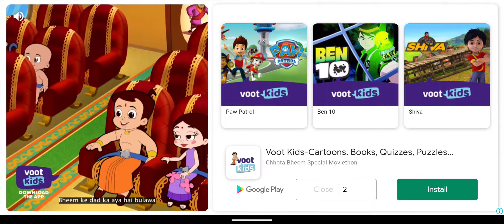Stumble Guys - Android Gameplay | Pivot Push, Canon Maps | Knockout Royal Game | Fall Guys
Stumble Guys - Android Gameplay | Pivot Push, Canon Maps | Knockout Royal Game

Your support is my motivation and your support boosts me to continue my work with great content.

(funkidz_gaming)

WELCOME to FUNKIDZ GAMING.

A Gaming channel with gaming videos. I make videos and ensure its loaded with fun.